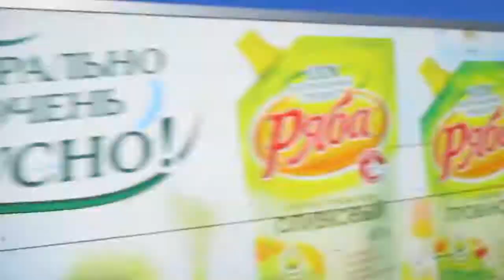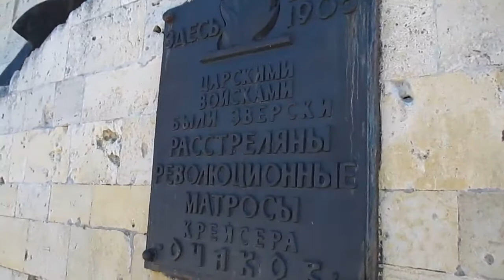Крым. Экскурсия "Окрестности Севастополя". Июль 2017 г.